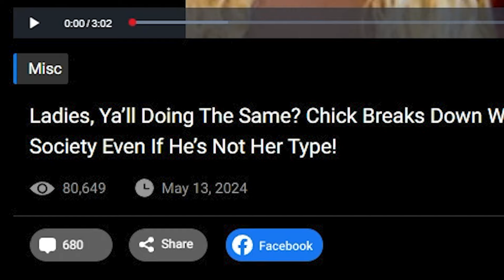Women Says "Women Should NEVER Disrespect A MAN" | Controversial